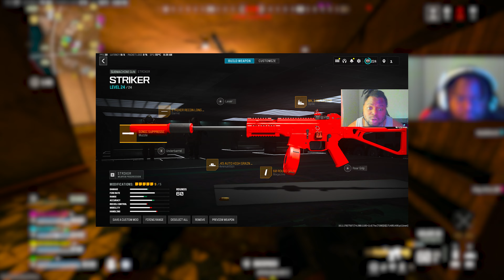STRIKER SMG LOADOUT is *AMAZING* on REBIRTH ISLAND WARZONE!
Call of Duty Warzone 3/Rebirth Island Gameplay

BEST LOADOUT FOR REBIRTH ISLAND! (META LOADOUTS WARZONE)
BUFFED STRIKER SMG CLASS is *AMAZING* in WARZONE! (Striker 9 Best Class Setup)

cod mw battle royale, modern warfare battle royale,
call of duty modern warfare, call of duty, cod modern
warfare br, call of duty warzone, cod warzone, new call of
duty battle royale, modern warfare warzone, warzone, new
warzone game, call of duty br, battle royale warzone, call of
duty: warzone, warzone release date, warzone, cod
warzone, modern warfare battle royale, call of duty modern
warfare, modern warfare, modern warfare battle royale
leak, call of duty warzone, modern warfare warzone,Call of Duty: Warzone